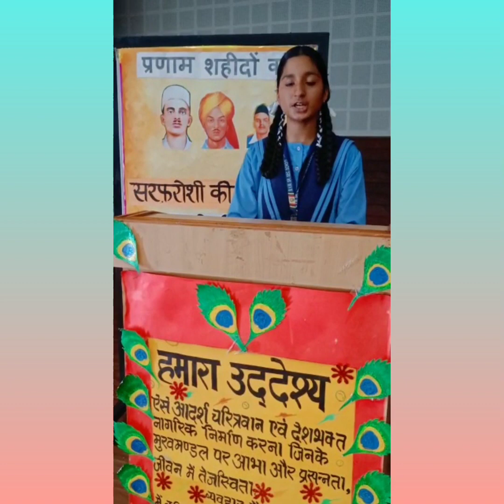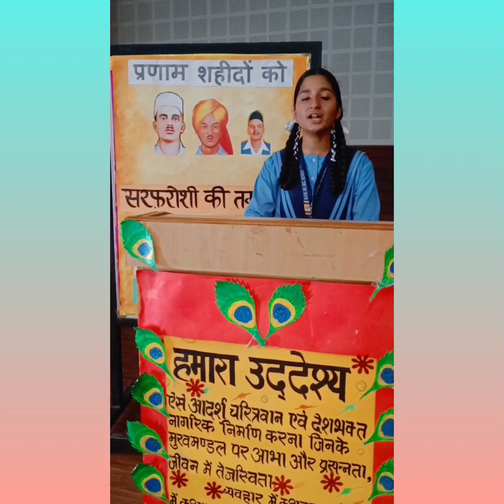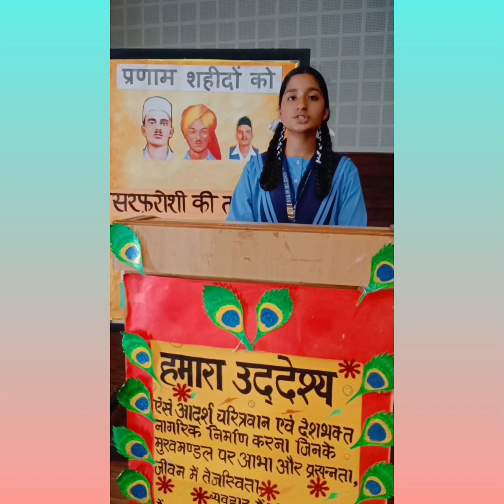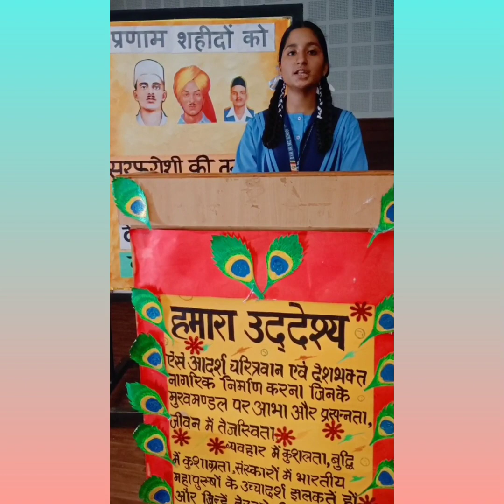bvmusn_rajguru_birthanniversary2022